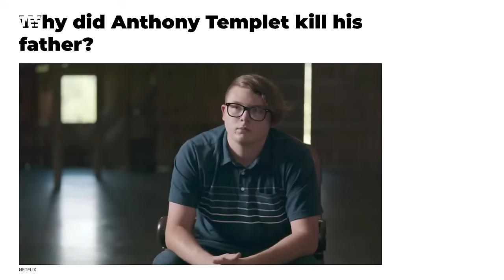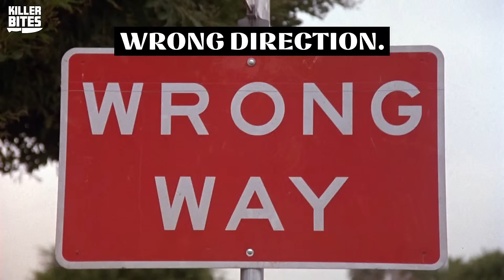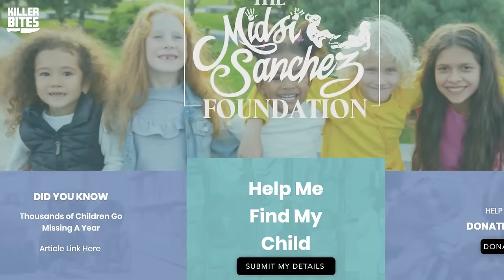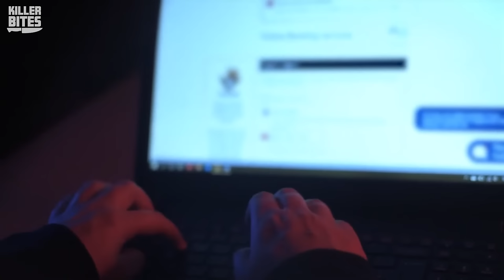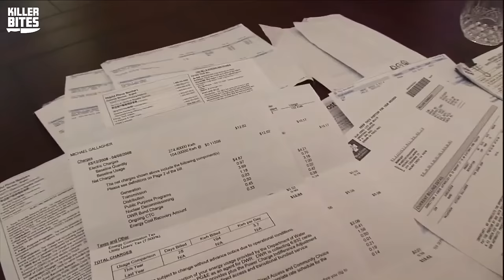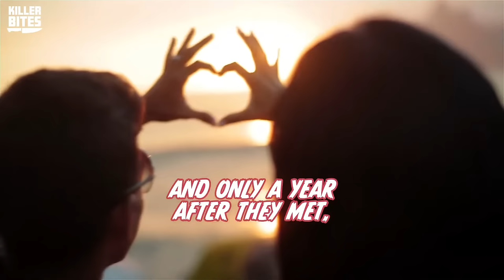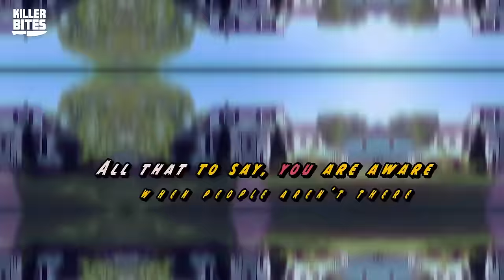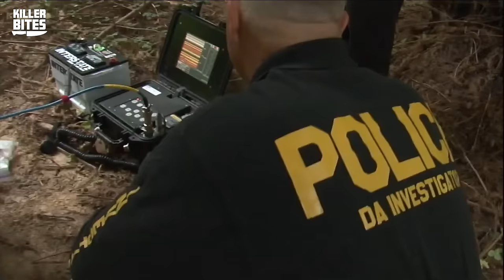Evil Killers Who Tormented Their Families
Today we will be covering the most shocking family murder cases. These true stories showcase murder cases that revolve around different families, where many innocent people and even little children were killed.